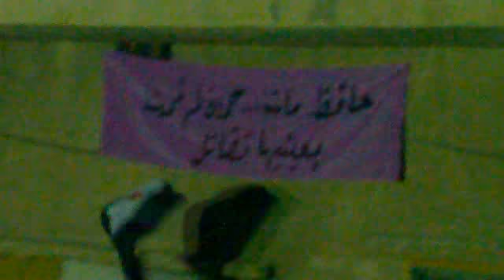حماه||ثوار باب قبلي والله لناخود بالتار 5/2/2012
- HNN شبكــة حماه الإخبارية مجموعة حرائر و أحرار حماة أم الشهداء
◄H.B.S►